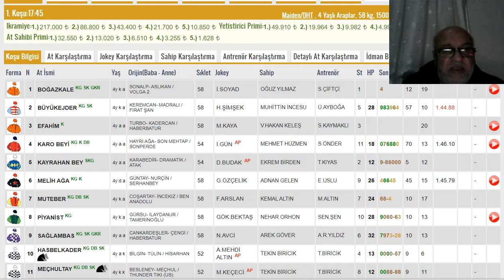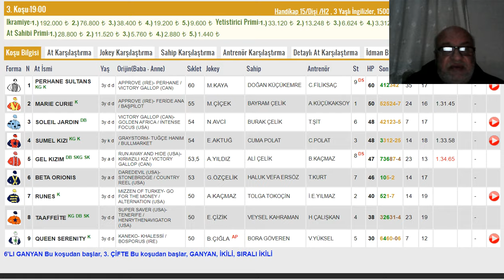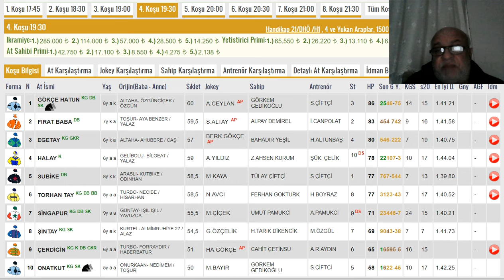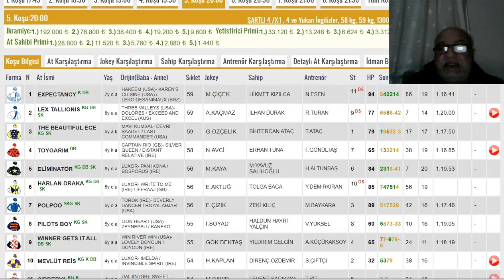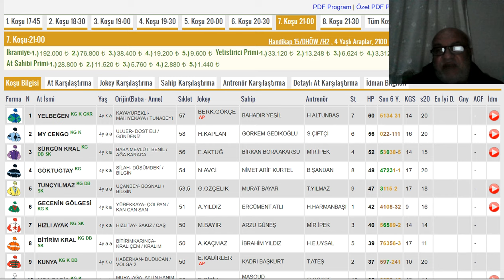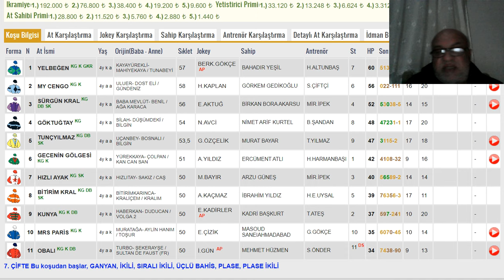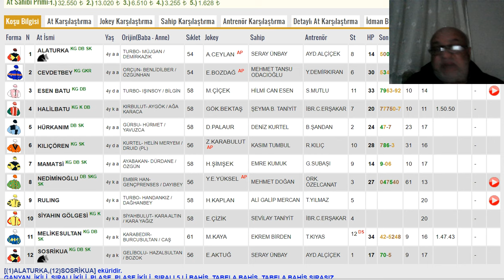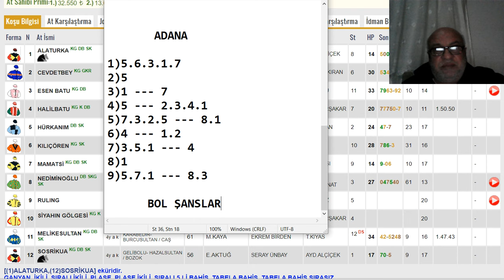3 Şubat 2024 Cumartesi İstanbul ve Adana Altılı Ganyan Tahminleri ,Yarış Analizleri